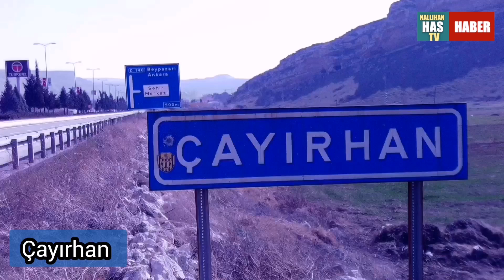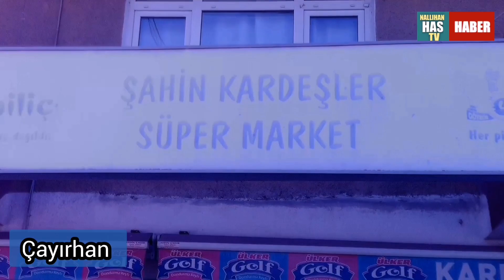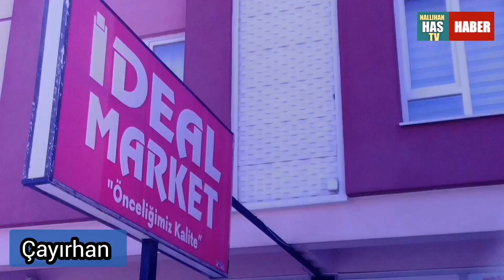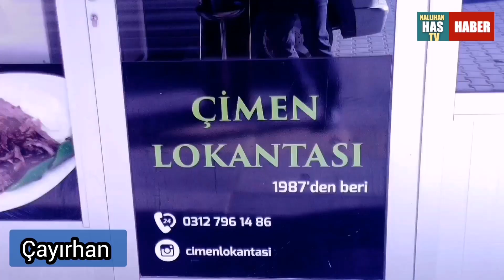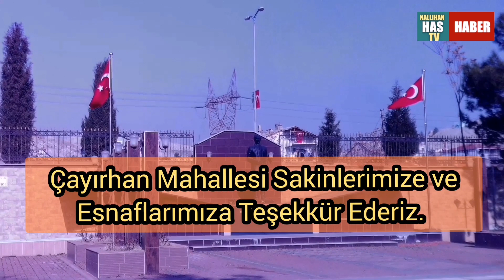ÇAYIRHAN'DA BU HAFTA SONU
Bu haftaki  çekimlerimizi Çayırhan Mahallemizde gerçekleştirdik.
Nallıhan Has Haber olarak ilgilerinden dolayı Çayırhan Halkı ve Esnaflarına teşekkür ederiz.

Çekimlerimiz bütün mahallelerimizde devam edecek.